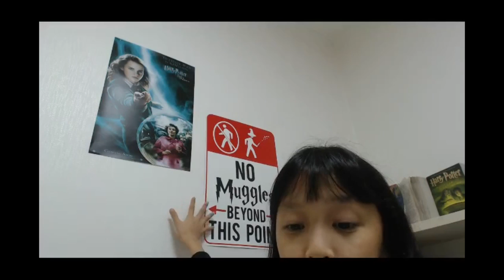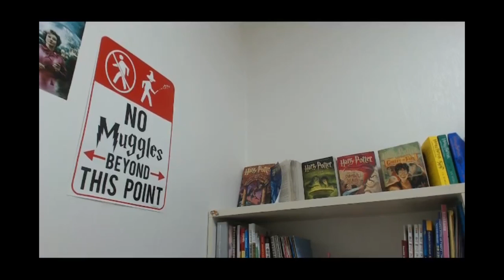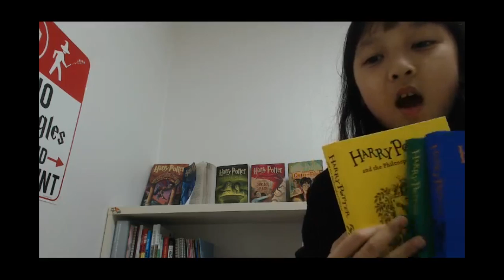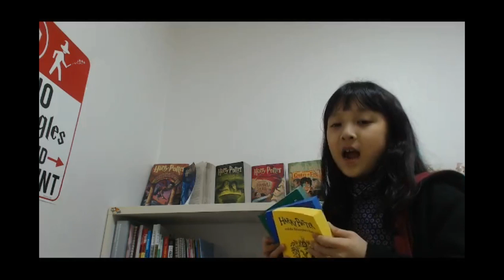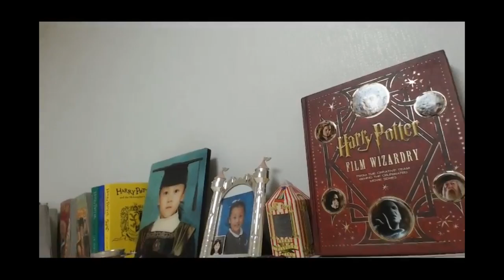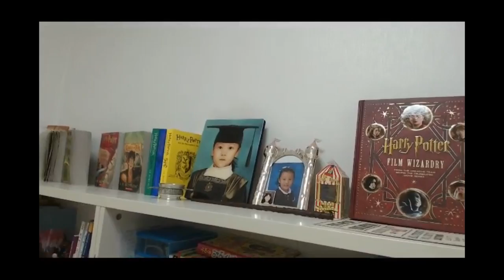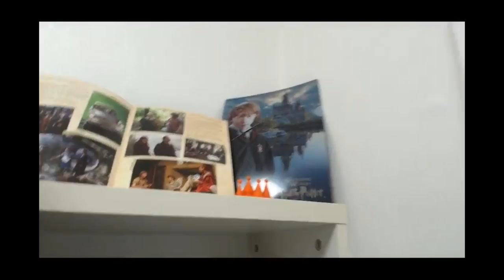My harry potter room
This is my first video. My name is Min and my channel is about harry potter.
Also  my video comes up every monday, wednesday, friday ,and saturday.^^